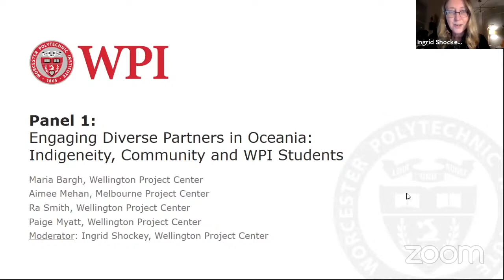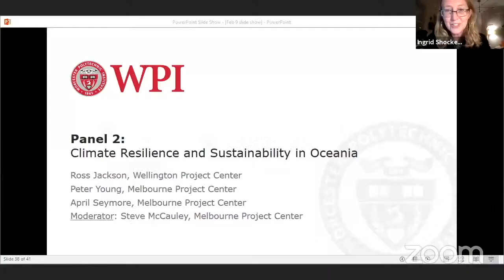WPI, Global School Virtual Event, Oceania, Engaging Diverse Partners in Oceania (5/7)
Engaging Diverse Partners in Oceania: Indigeneity, Community and WPI Students